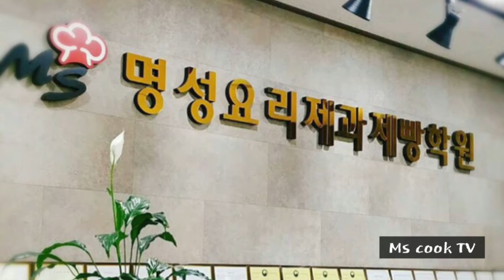10분만에 떡볶이 만드는법 _ 초간단 _ 최쌤쿡TV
안녕하세요?
명성요리제과제빵학원에서 요리제과제빵하는 최쌤입니다.
요리제과제빵커피에 관심있으시고 자격증을 취득하시고자 하시는분들께 도움이 되고자 유튜브를 시작하게 되었습니다.
전문 유튜버가 아니라 편집 등 부족한 부분이 많지만 ...
진심을 담아 컨텐츠를 제작하였습니다.

감사합니다. ^^

떡볶이
*재료
떡1팩(봉지), 각종어묵, 양파, 대파, 다시마
* 양념장
설탕2큰술,고춧가루3큰술,고추장1큰술,진간장1큰술,
물엿2큰술(마지막
*만드는 법
1. 물3컵에 다시마 넣고 다시물 끓이기
2. 떡, 어묵 적당한 크기로 썰기
3. 양파채썰고, 대파 어슷 썰기
4. 다시물 끓으면 다시마 건지고 어묵 넣고 끓으면 떡
    넣고 끓이기
5. 물엿제외한 양념장 만들어 풀어 끓이고 양파, 대파
    넣고 더 끓이기
6. 물엿 마무리